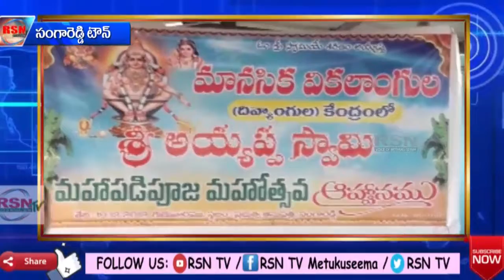సంగారెడ్డి | ప్రభుత్వ ఆసుపత్రిలోని మానసిక వికలాంగుల కేంద్రంలో అయ్యప్ప మహా పడిపూజ || RSNTVTelangana